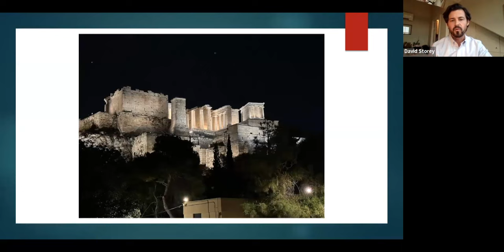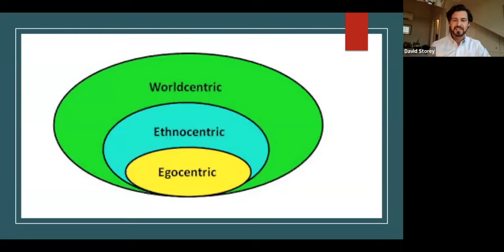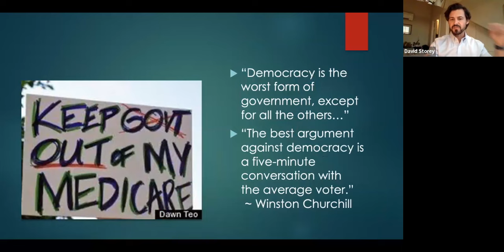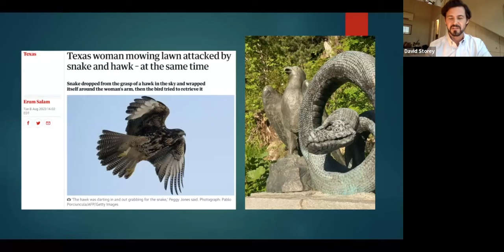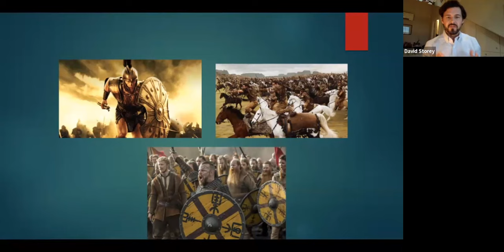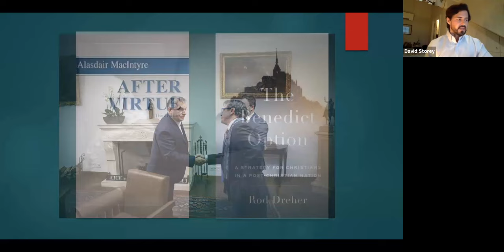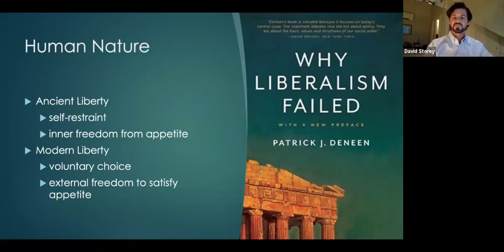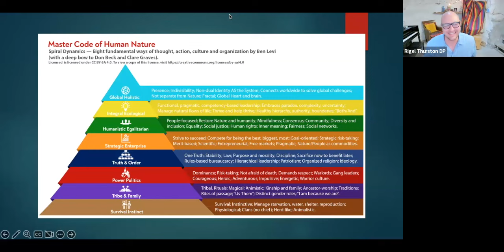David Storey Critiques Patrick Deneen's book "Regime Change"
At our monthly Developmental Alliance Meetup, David Storey gave a thoughtful analysis of Patrick Deneen's book "Regime Change." During his presentation, he delved into the ways in which a developmental perspective, as well as Plato's teachings, can offer valuable insights into the beliefs and ideologies of the New Right.

David is a philosopher and professor who lives in Boston and teaches at Boston College. He is a also senior fellow at the Institute for Cultural Evolution and writes and podcasts about politics, culture, religion, and environmentalism.